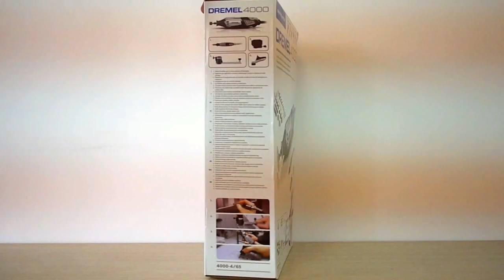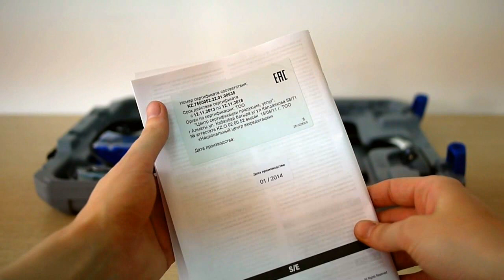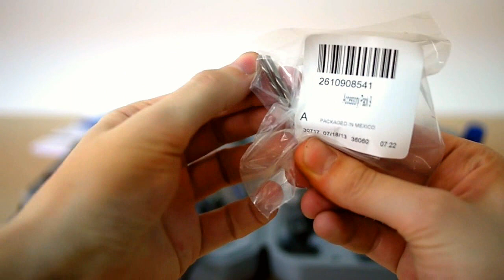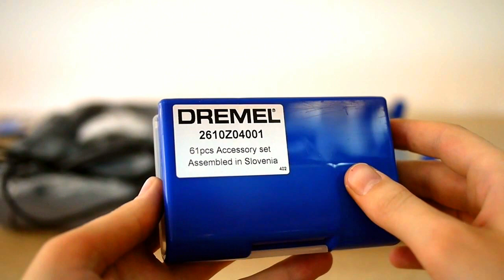Unboxing - Dremel 4000-4/65 MultiTool [F0134000JH]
Got Dremel 4000-4/65 multi-tool.
(I planning to modify some parts of electric kick scooter and electric dirt bike)
So filmed unboxing procedure.

Specs:
Rated power input - 175 W
No load speed - 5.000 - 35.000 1/min
Speed setting - Fully Variable
Accessory quick change system - Yes: EZ Twist
Sound pressure - 77,9 dB(A)
Sound power - 88,9 dB(A)
Vibration - 2,6 - 11,4 m/s²

Designation:
Order number - F0134000JH
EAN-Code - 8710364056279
Order number - F0134000JD
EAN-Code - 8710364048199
Order number - F0134000JF
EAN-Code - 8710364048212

Package includes:
- Dremel 4000
- 65 high quality Dremel accessories in Mini Accessory Case (including EZ SpeedClic starter set)
- High quality Flex Shaft
- Pencil grip nose cap
- Line & Circle Cutter
- Shaping Platform
- Detailer's Grip
- Instruction manual
- Spacious and sturdy storage case